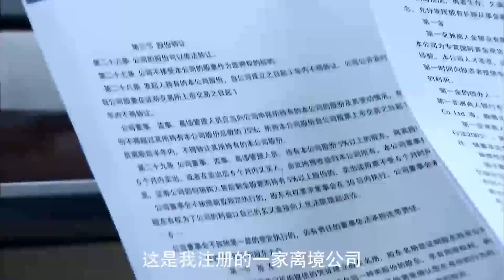多年的搭档被陷害，两人闹掰了，幕后黑手居然是个女人💗 Chinese Television Dramas 胡歌 唐嫣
WXKJZGSRL-DSJ